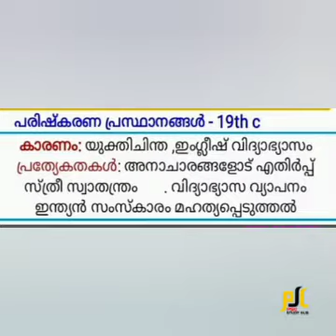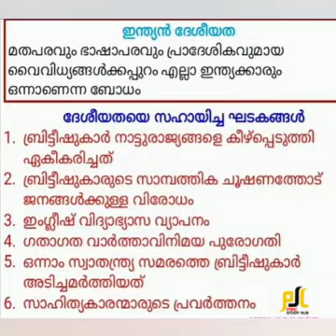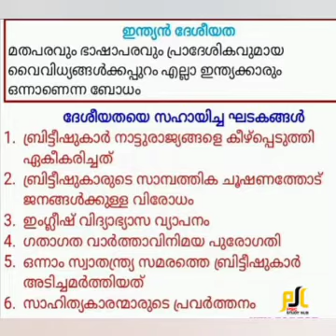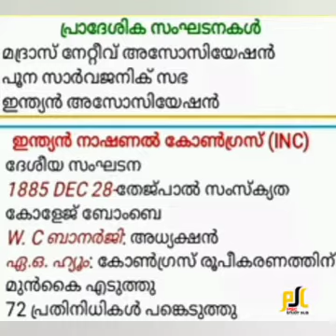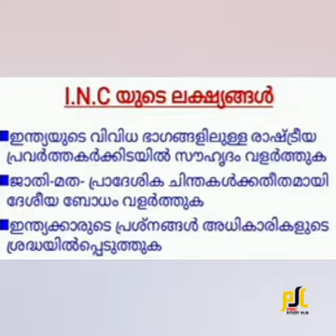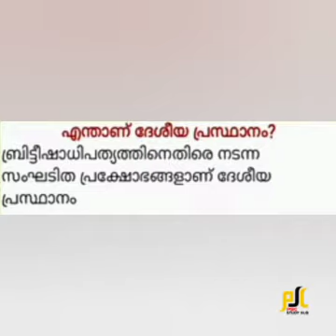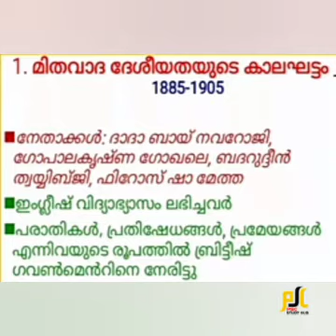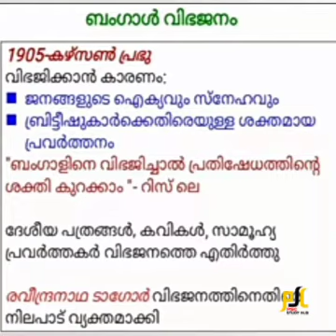SCERT 7 th STD || ഇന്ത്യ പുതുയുഗത്തിലേക്ക് || preliminary exam special || PSC STUDY HUB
SCERT 7 th STD
ഇന്ത്യ പുതുയുഗത്തിലേക്ക്
 preliminary exam special
PSC STUDY HUB